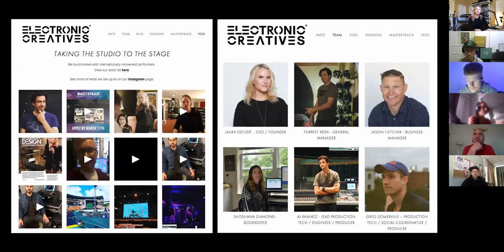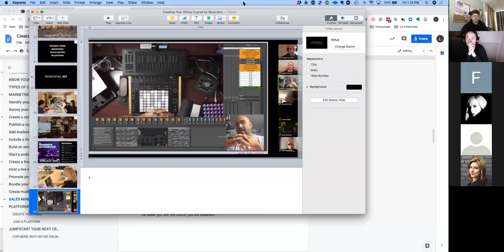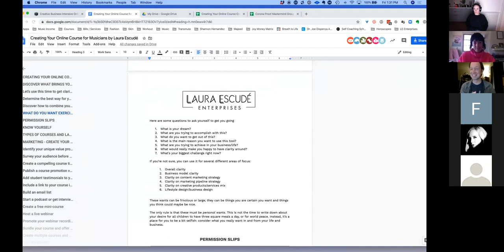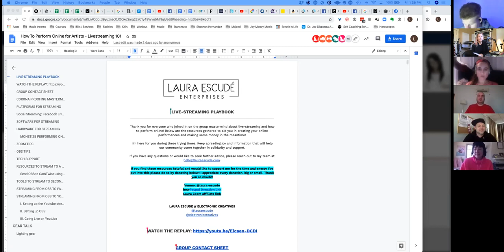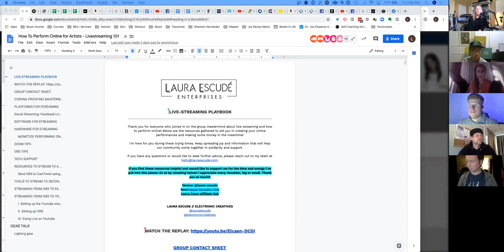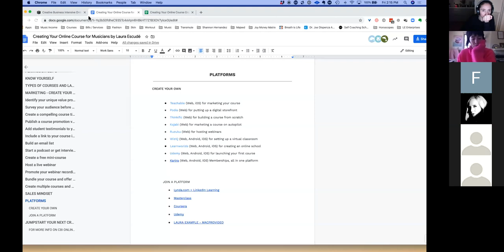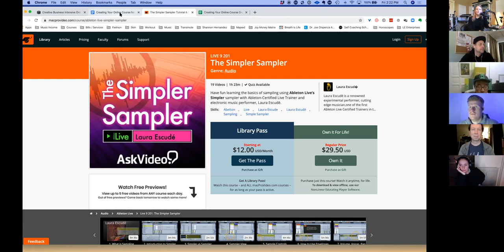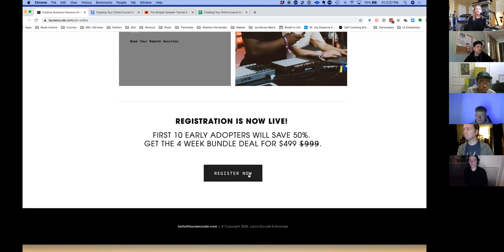Creating An Online Course For Musicians - Online Masterclass with Laura Escudé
Discover the essentials from tools and processes to launch an online business – whether it’s coaching sessions, live-stream performances, webinars, masterclasses, and more.
Laura Escudé will walkthrough how she built and executed her 8-week online program The Transmute Accelerator to empower artists to design their own live shows from start to finish.